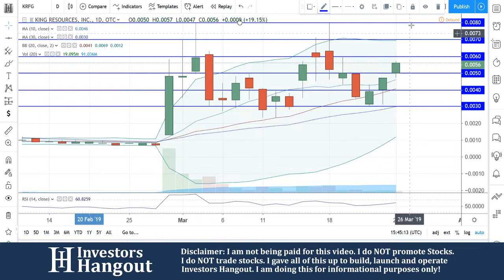KRFG Stock Chart Analysis (King Resources Inc.) - 03-25-2019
KRFG Stock Chart Analysis King Resources Inc. as of 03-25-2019. Today we take a look at the current stock price and stock chart for $KRFG.

If you are interested in others opinions, filings, financials, news or any other information about KRFG be sure to check out the Investors Hangout Stock Message Board:

I am the Founder/Owner/Admin of Investors Hangout.